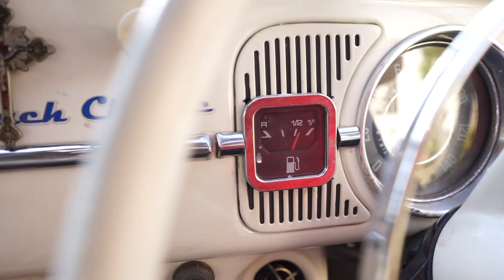VW BELO 1961 TERCANTIK! TERNYAMAN! ORISINIL! - REVIEW VW KODOK MODIFIKASI ORI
Special thanks! Our OTOLOVERS Crew Members

Guest Star :
Denny Bernardus

Host :
Sahira Septyaningrum

Drone by :
Ansell June Simanto
Universitas Ciputra
UC Official Instagram : @ucpeople